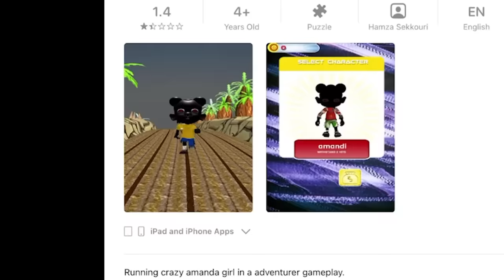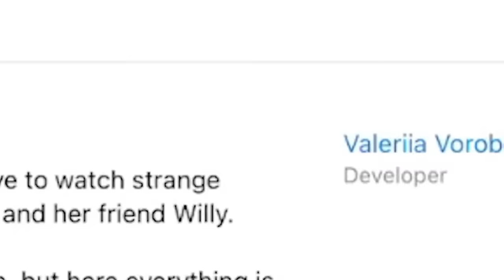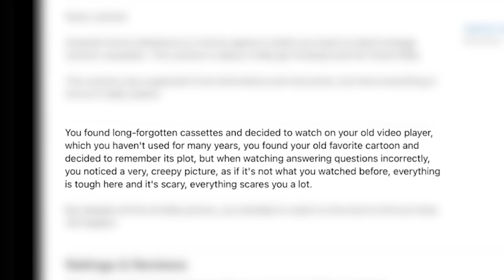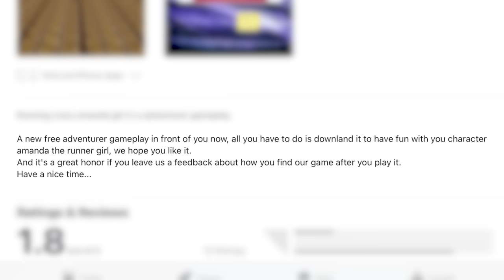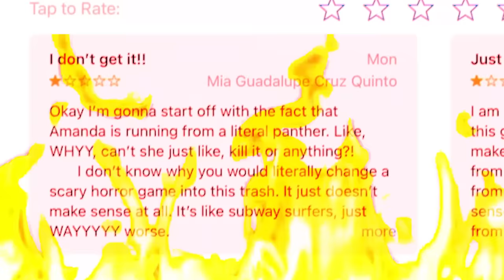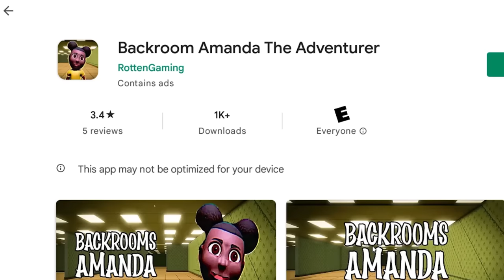They copied Amanda the Adventurer and its awful..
Today we play Great Value Amanda the Adventurer staring AMANDI and WILLIE lol... THEY COPIED EVERYTHING and its pretty bad